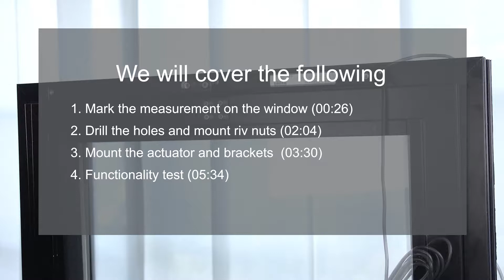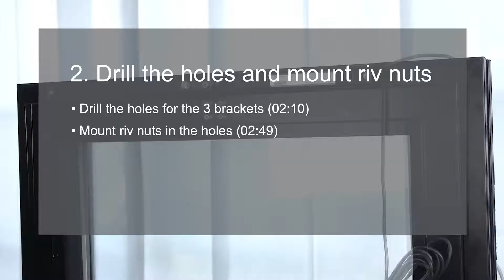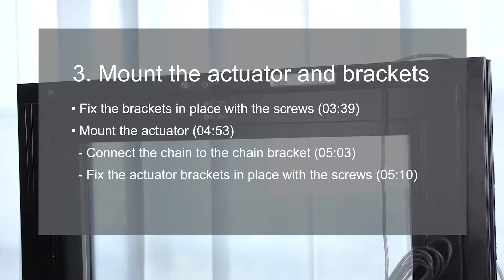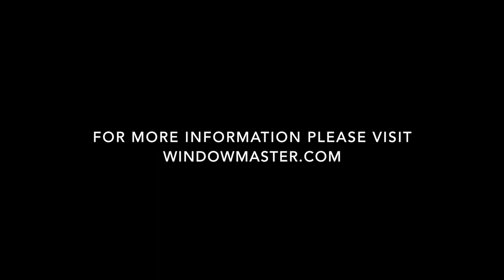How to install the WMX 814 chain actuator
1. Mark the measurements on the window (00:26)
2. Drill the holes and mount riv nuts (02:04)
3. Mount the actuator and brackets (03:30)
4. Functionality test (05:34)